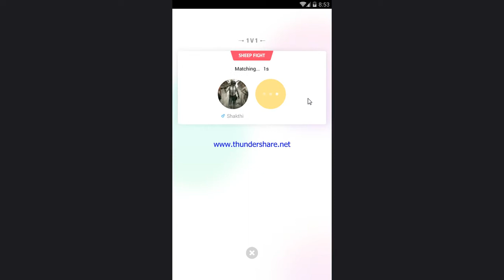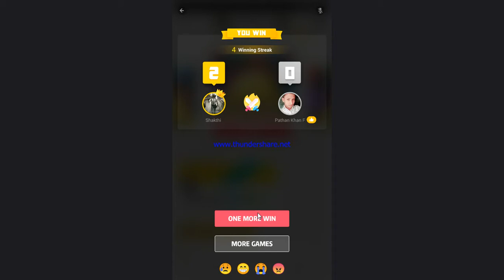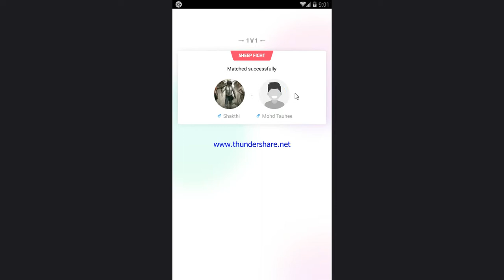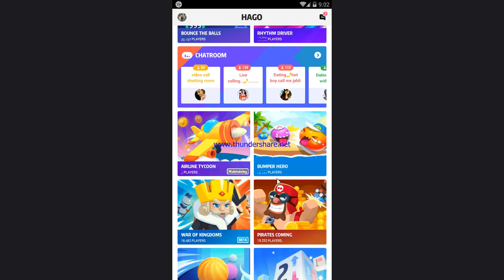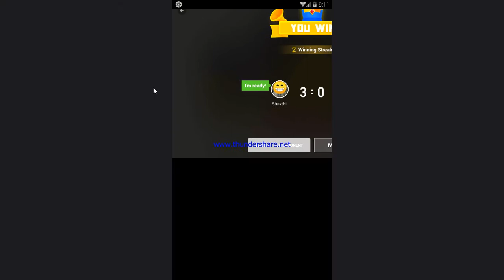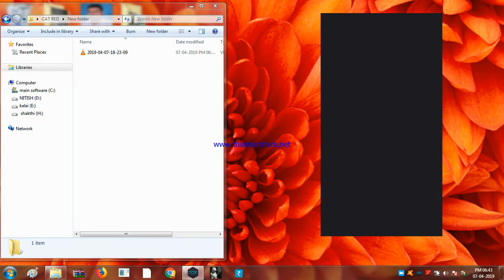HOW I PLAY HAGO (PART 1)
hi friends
sorry for late but i was little busy from now new videos will be released
 i ope you will like it